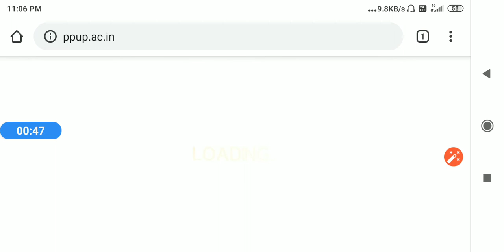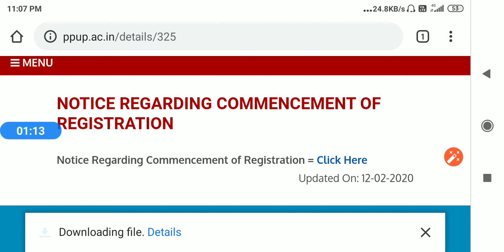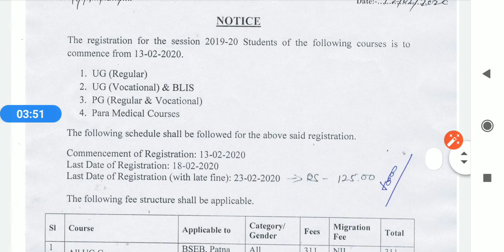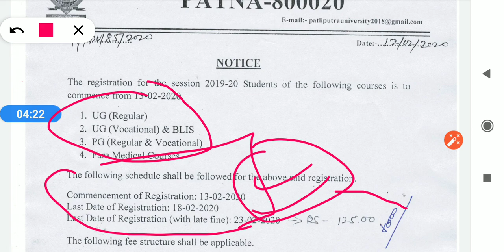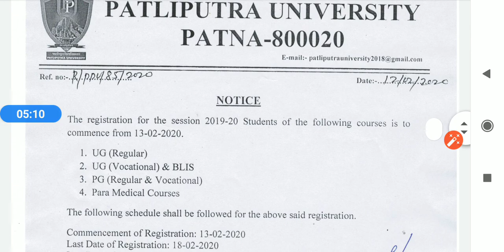Registration से जुड़ी महत्वपूर्ण बातें for Ba,B.Sc,B.Com of patliputra university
Hello frnds .

IN THIS VIDEO I DISCUSSED ABOUT the

Learning point .
Learningpoint .